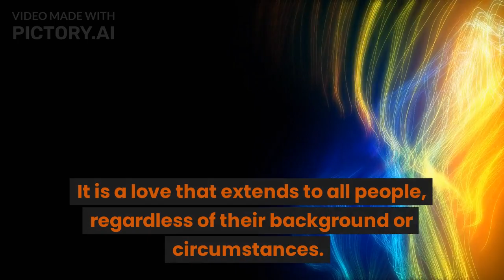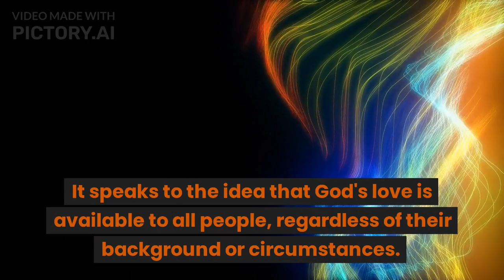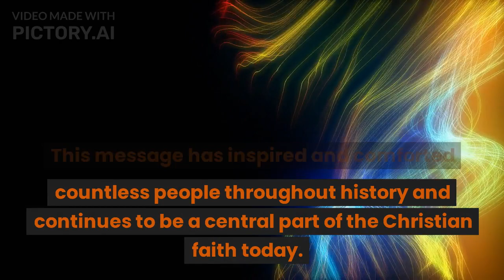Discovering the Path of Redemption Exploring the Teachings of the New Testament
Explore the timeless wisdom and teachings of the New Testament in "Discovering the Path of Redemption." Delve into the message of Christianity and discover the meaning of faith, salvation, redemption, and love. Gain insights into the life and teachings of Jesus Christ and the disciples, and learn how their message of hope and forgiveness can transform your life. This video offers a comprehensive overview of the New Testament, providing a valuable resource for Bible study, Christian living, and spiritual growth.